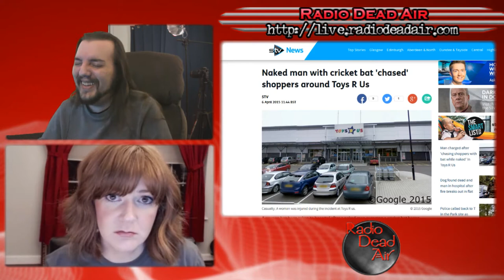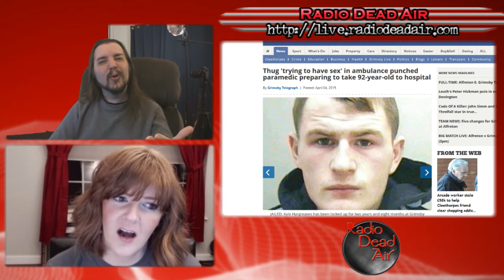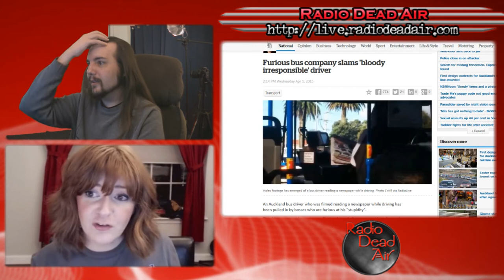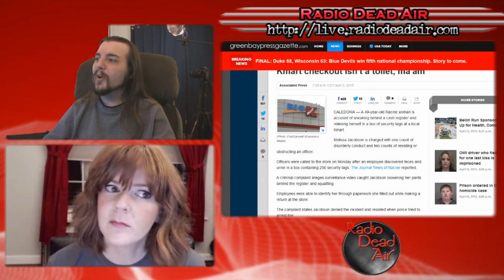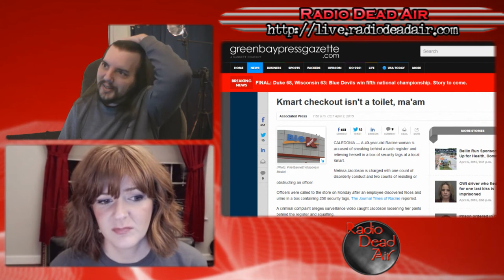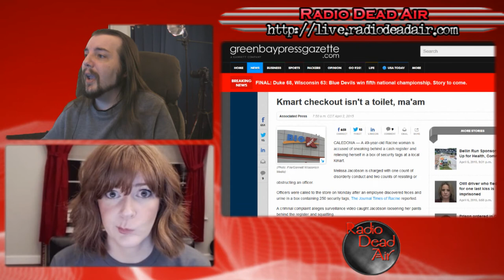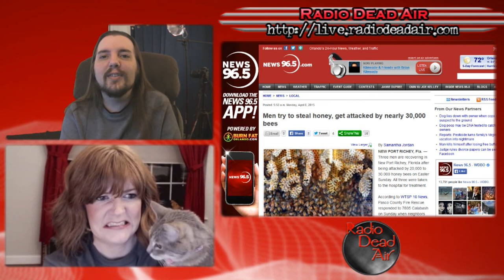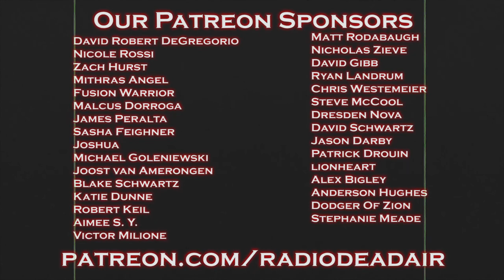WTFIWWY Live - 30,000 Angry Bees - 4/6/15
This week: Easter Sunday takes a naked crazy turn, love and sex in ambulances, and if you thought Kmart couldn't get any worse, you were wrong ...